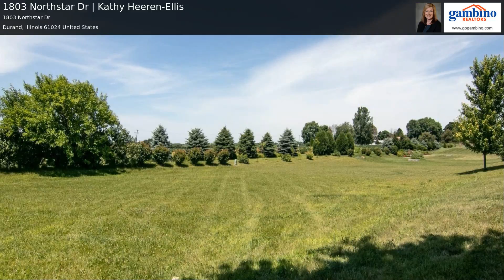1803 Northstar Dr | Kathy Heeren-Ellis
Move in ready Ranch Otter Creek Subdivision in Durand. One owner ranch. Over 1380 sq feet 3 BR 2 BTH open concept living. Open foyer leads to great room with tons of natural light and hardwoods. Hardwoods continue down hallway to three bedrooms including large master suite with private bath. Kitchen has breakfast bar and large eat in area with patio doors leading to massive deck. First floor laundry mud/room. Nicely landscaped yard. 2 car garage. New water heater and dishwasher. Enjoy small town living-move in before school starts!